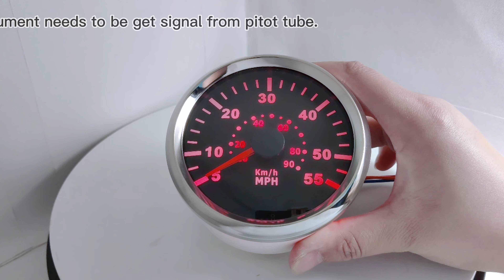85mm Speedometer 55MPH 90km/h Pitot Tube Signal for Boat Yachts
Uses stepper motor drivers to display vehicle speed, and The LCD displays mileage.
High precision, excellent reliability and universal compatibility
Bezel Material: Black plastic, cured glass
Installation Dimension: 85mm(3 3/8")
Installation: lock the gauge to baseboard directly by hand
Connector: multi-plugs socket connection
Background light: Red
Indicating Range: 0~35MPH 0~55MPH 0~65MPH(0~55km/h 0-90km/h 0-100km/h)
Working Voltage: 12/24V
Signal: Pitot tube provides pressure signals ( The pitot tube need ordered separately. )
Protection grade: IP67; can work up to 1m under water